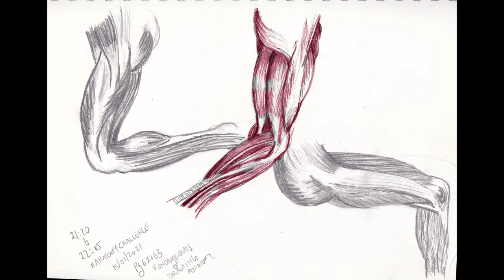Draw Human Leg Muscles #2 | How to Tutorial For Beginners | AnatomyChallenge Day 15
I draw a human leg from 3 different angles using an anatomy drawing book as reference.  The fist leg is kneeing, the second leg is stretched out, as if in a run and the third is in a seated pose.  The first leg must not have used 6B as it looks a tad washed out.  I use graphite pencil and fine liner.  This is a time lapse and there's no voice over today.  If you want a version uploaded with commentary, let me know.

This may give you Ideas to fill your sketchbook.

Get social with me...